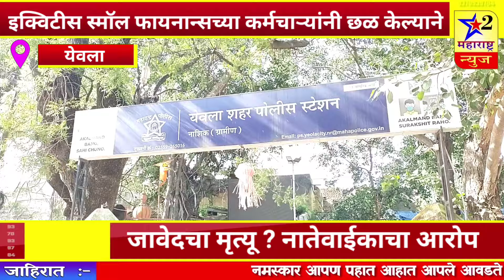इक्विटीस स्मॉल फायनान्सच्या कर्मचाऱ्यांनी छळ केल्याने जावेदचा मृत्यू ? नातेवाईकाचा आरोप